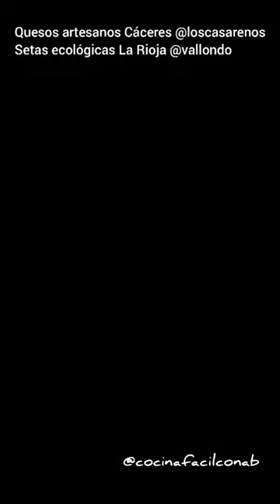¡LOS MEJORES SPAGUETIS QUE HAS PROBADO! Pasta dentro de un queso | Pasta alla ruota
ESPAGUETIS DENTRO DE UN QUESO | Pasta alla ruota| Spaguetti en rueda de queso BRUTAL!!

Cheese lovers! Ahora la pasta se prepara en un queso gigante.
Si eres amante de este ingrediente, sabrás que nunca es suficiente queso en un plato de pasta.

Hemos prepararado pasta dentro de un queso enorme asrtesano de Los Casareños está exquisito! @queserialoscasarenos
Acompañado de setas ecológicas de temporada de La Rioja que son increíbles de sabor de @setasvallondo

Aceite, sal, pimienta negra,
1 vaso de vino blanco, 1 vaso de nata
panceta al gusto (opcional)

Vajilla @Klimer.es

Podéis adquirir el cuchillo en @lacuine

y tenemos sobre la mesa un plato delicioso para chuparse los dedos!
apetece probarlo?

RECETA DE LOS ESPAGUETIS EN SALSA DE QUESO

Los espagueti a la crema de queso, es una receta para auténticos amantes de la pasta y el queso. ¿Y a quién no le gusta la pasta o el queso? Es una receta de cocina muy fácil de hacer, con pocos ingredientes y que ofrece resultados espectaculares. Así que apunta la receta porque seguro que no defrauda